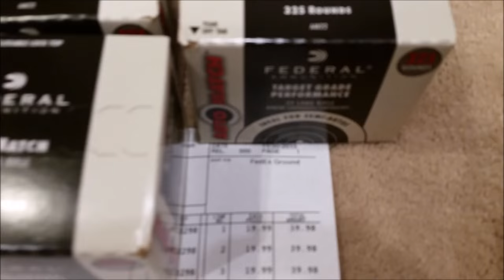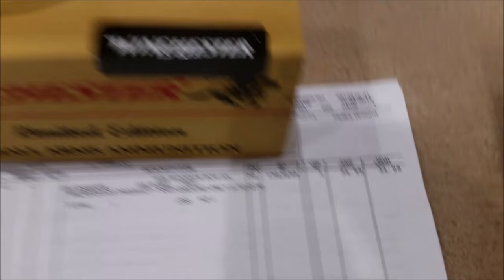Evening Wood! Online .22 LR and 357 Mag ammo scores 12/10/15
Just an update on several online orders I've received over the last 2 weeks totaling 4900rds. The stack is getting very deep!!! And a very special shoutout to Channel Cat Chaser!